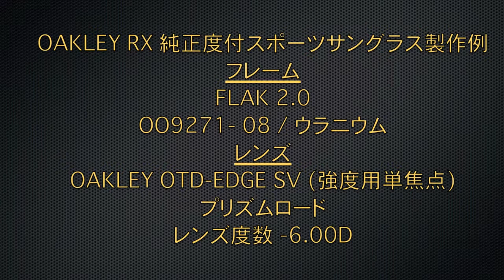OAKLEY RX 純正度付スポーツサングラス製作例 Uranium FLAK 2.0 【360°】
■フレーム
OAKLEY Uranium Collection（オークリー・ウラニウムコレクション）
FLAK 2.0（フラック2.0）
OO9271-08　ウラニウム

■レンズ
OAKLEY OTD-EDGE SV（強度用単焦点）
プリズムロード

■レンズ度数
-6.00D

￥72,000（税別）